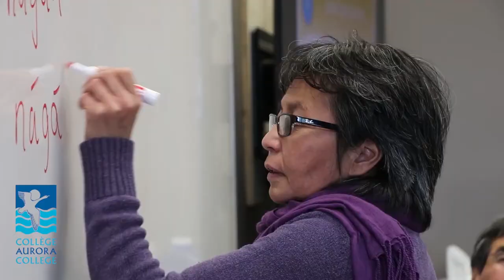Trailer - Certificate in Indigenous Language Revitalization - Pilot Program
The intensive, part-time course helps develop knowledge and strategies to support language revitalization for individuals and communities. The first learners will graduate at the end of March.

This is the first of several videos examining the Mentor-Apprenticeship Program (MAP), one of the courses within the Certificate in Indigenous Language Revitalization. Watch for information about further deliveries of this program!